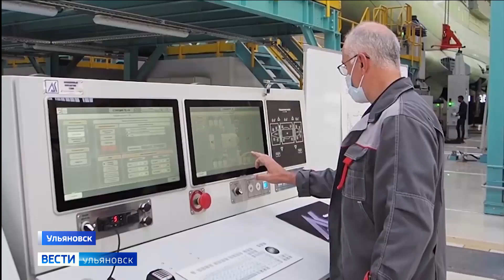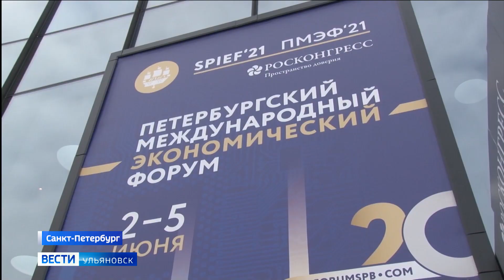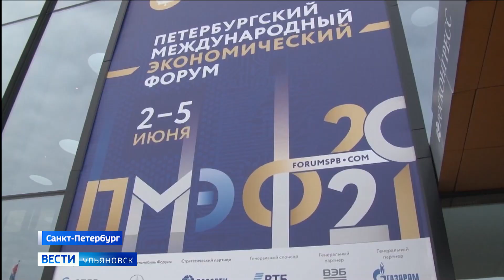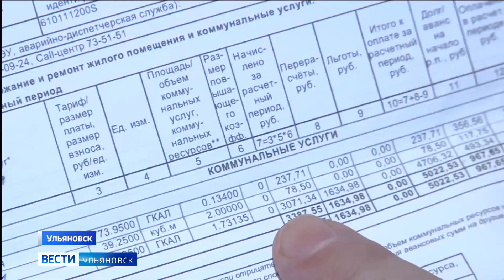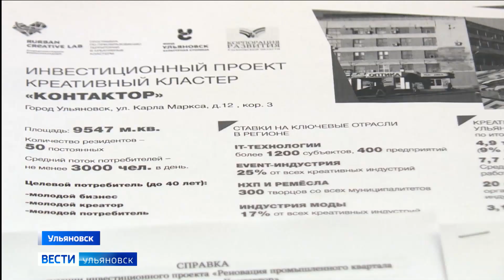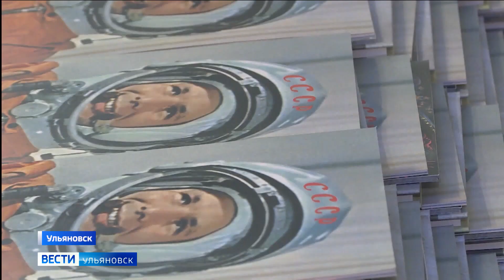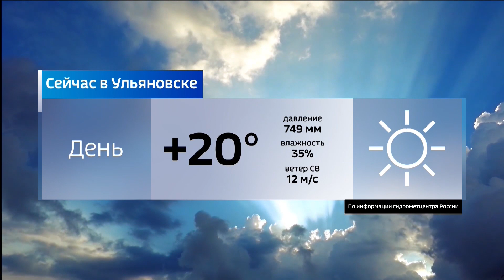Выпуск программы "Вести-Ульяновск" - 03.06.21 - 14.30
"Алмаз-Антей" намерен расширять производство в Ульяновске. Делегация Ульяновской области работает в Северной столице на Международном экономическом форуме. Региону уже удалось достигнуть ряд договоренностей с инвесторами.

Миллион рублей ущерба, 10 подозреваемых. Подозреваемые в крупной краже с автомобильного завода задержаны. Возбуждено уголовное дело.

И...волнительный день для выпускников. Сегодня школьники сдавали единый государственный экзамен по русскому языку.